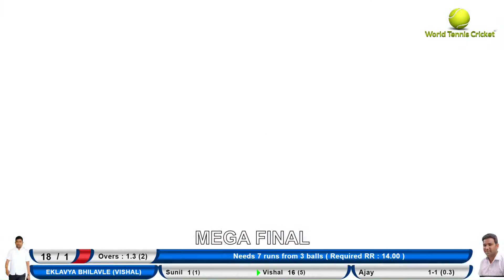Mega final | Sachin 11 Matheran vs Eklavya Bhilavle (Vishal)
उपसभापती व सरपंच चषक 2021 | माडप ठाकूरवाडी | Final Day